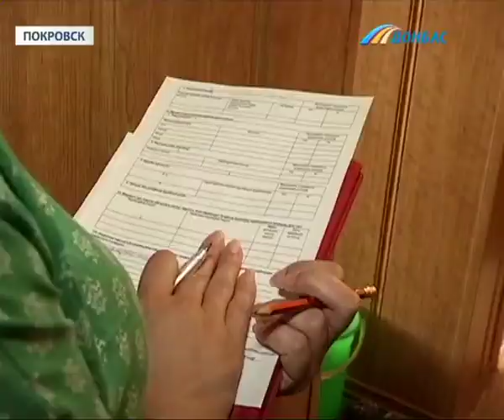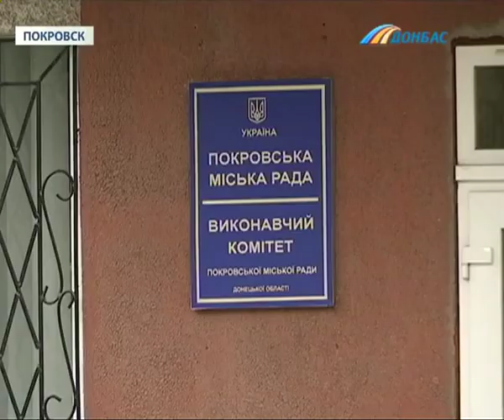Всем миром :: Проверки переселенцев: незваные гости и скандальные постановления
Ведущий: Максим Суражский